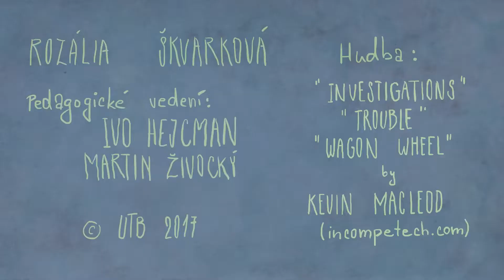Robbery | Lúpež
meeting old friend, school work "meeting and leaving", Krita, 2017